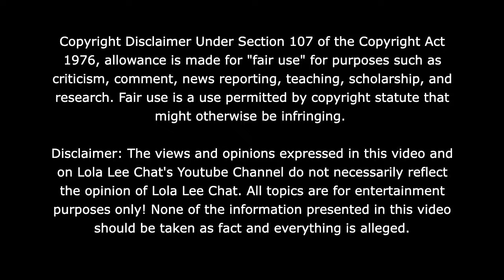Mo'Nique's Son Publicly ENDS Their Relationship After She Posted His Texts! 02.15.2024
30 Day Trial of Amazon Prime